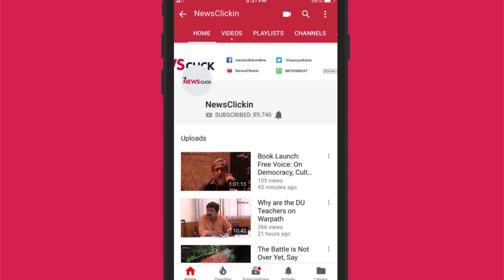We Protest -Students, Workers, Employees Protest: Discontent With Modi to Affect 2019 Poll Outcomes?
Last week saw protests organised by students, sanitation workers and public sector unit (PSU) employees against the current state of affairs caused by the state policies and rules.
On October 29, women hostellers in Panjab University began protesting against hostel curfew timings for girls. On November 16, hundreds of sanitation workers employed in various urban local bodies, public sector undertakings, and private companies from various states held the National Convention on Sanitation Workers.

After 40 days of ongoing agitation in Ghaziabad, more than 500 employees of the Central Electronics Limited (CEL) have brought their agitation to the streets of Delhi. Determined to ensure that CEL is not sold off, the employees are planning to intensify their agitation, and perhaps, will take legal recourse, as all attempts at political negotiations have failed.